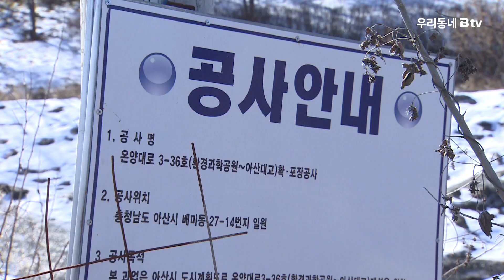아산 환경과학공원~아산대교 확·포장...내년 말 준공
지난해 상반기부터
확포장 공사가 시작된 온양대로 3-36호.

아산 환경과학공원부터 아산대교를 잇는 도시계획시설로,
총 길이 1.2km에 교량 1개소를 포함해
2차로로 개설됩니다.

투입되는 예산은
도비 11억 원을 포함해 모두 73억 원으로

공정률은 현재 20% 정도에 머물고 있습니다.

시는 환경과학공원 접근성을 높이고
대형 차량 분산을 통한 주민 불편을 해소하기 위해

당초 지난해 말까지 공사를 완료할 계획이었지만
보상 문제와 교량 건설 등을 이유로
준공 시점을 올해 말로 예상했습니다.

하지만 확포장 공사 구간 내에 포함된
용수로로 인해 영농 기간에 공사를 진행할 수 없게 되면서
변경된 계획에도 차질이 생겨난 상황

"이에 시는 환경과학공원부터 아산대교 간 확포장 공사의
준공 시점을 내년 말까지 연장했습니다."

시는 용수로 사용 기간에는
공사가 어려운 것으로 파악되면서
공사 기간 연장이 불가피해졌다며,
준공 예정일 변경 이유를 설명했습니다.

다만 공사기간이 늘어난 만큼
공사 현장을 꼼꼼히 살펴 예정대로 공사가
완료될 수 있도록 최선을 다하겠다고 말했습니다.

보상 문제와 교량 건설 등에 이어
'용수로 사용기간 공사 불가'라는 변수까지 생기면서,
시민들의 기다림은 더 길어지게 됐습니다.